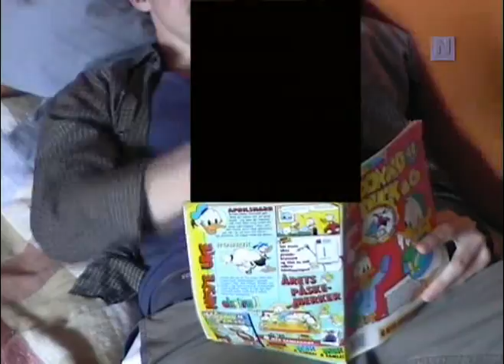day by day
10th grade movie project. step by step parody - giske ungdomskole